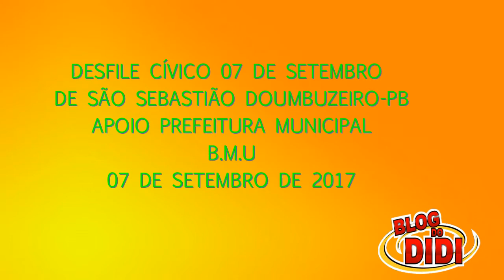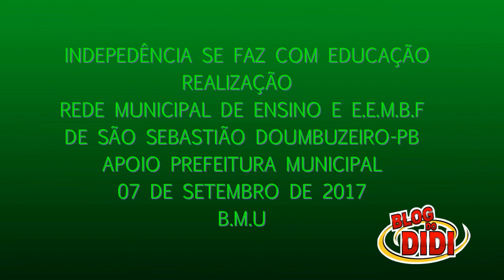B.M.U Desfile Cívico 07 de setembro em São Sebastião do Umbuzeiro-PB